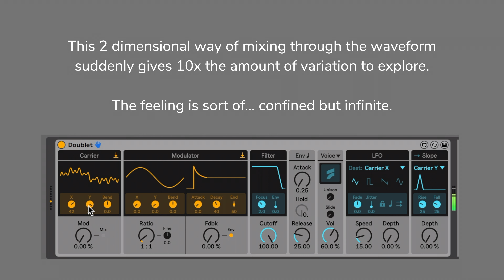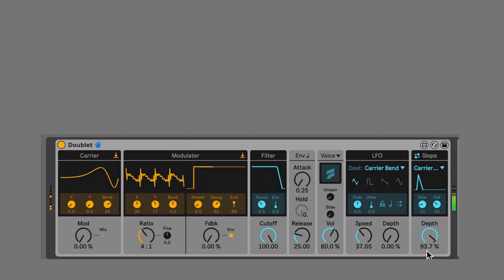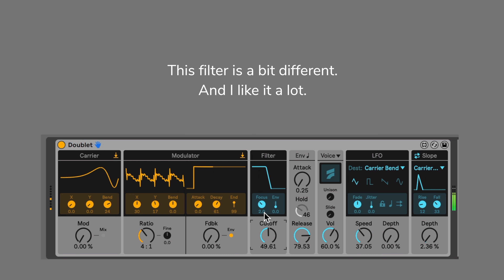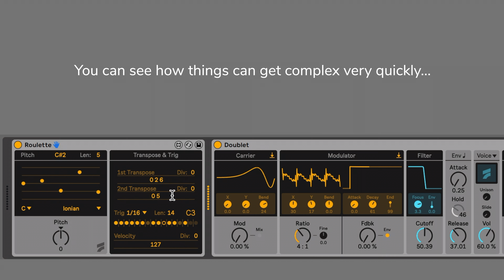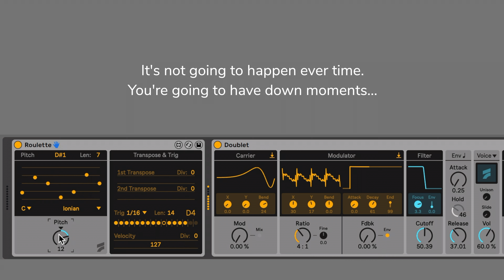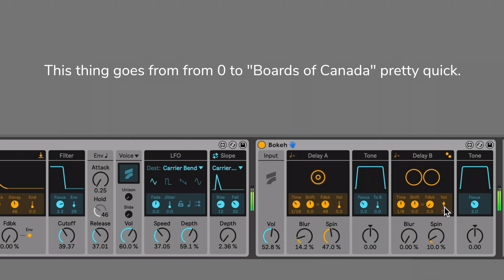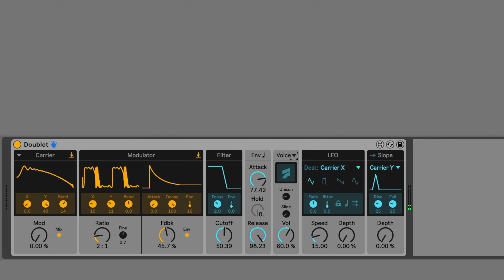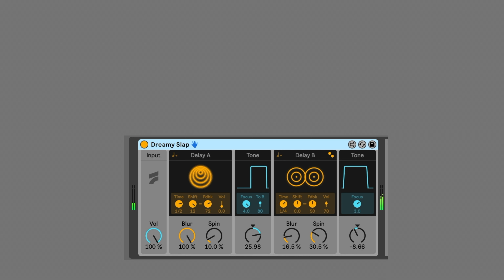Exploring Fors' Trio Bundle (Roulette, Doublet, and Bokeh)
An overview and a few thoughts on the Trio Bundle

00:00 Intro
00:09 Doublet
03:38 Roulette
07:15 Bokeh
09:24 Cool Sounds
10:56 Bokeh on Guitar